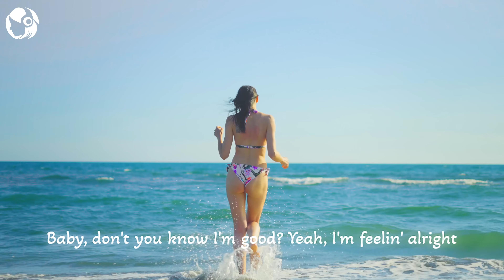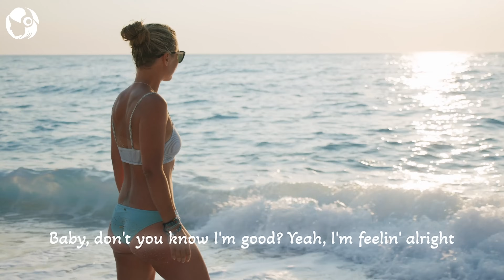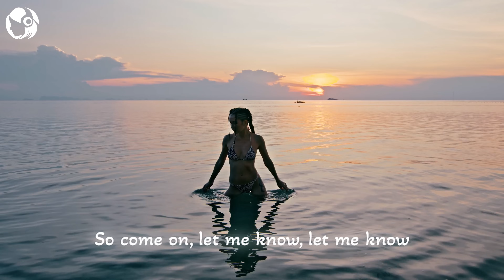Alan Walker, Dua Lipa, Coldplay, Martin Garrix & Kygo, The Chainsmokers Style 🔥 Summer Vibes #3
00:00 Dj Alex Man, Dj Diac, HALUNA - I’m Blue
03:11 Harddope, LexMorris, Veronica Bravo - Flowers
05:26 Dj Goja, Magic Phase - Calm Down
08:28 Dream Chaos, Della - Supergirl
11:45 Bliss & Rachel Morgan Perry - The Ocean
14:25 HALUNA - A Sky Full Of Stars
17:29 HALUNA - Hymn For The Weekend
20:04 HALUNA - Payphone
22:47 Janet Tung - Cold Water
25:23 Veronica Bravo - Something Just Like This
28:49 Alex Man, Dj Diac, HALUNA - I’m Blue
32:01 Goja, Magic Phase - Calm Down
35:03 Diac, ARIS - Broken Angel
38:03 Chaos, Nito-Onna - Lonely
40:41 Lieberth, Le Bober - Say It Right
43:38 Jasmine Crowe - Symphony
46:49 Bober - More Than You Know
49:58 Bober, EMM - Say My Name
52:55 Bober, Janet Tung - 2002
55:20 Bober, Jessica Chertock - Prayer In C
58:02 Bober, Polly Belycee - Without You
1:01:10 HALUNA - Somebody That I Used To Know